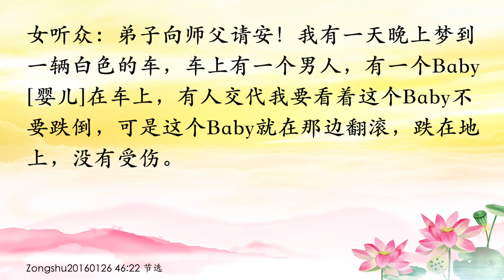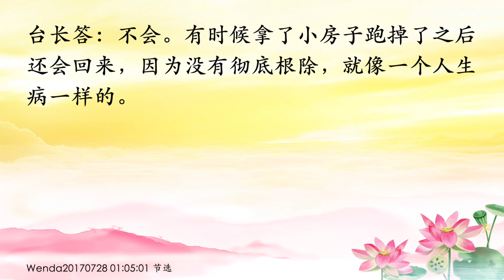卢台长【堕胎的孩子一直超度不走的原因｜打胎的报应期会根据打胎时间有所不同；梦到孩子｜打胎孩子走了又回来，是因为没有彻底超度走】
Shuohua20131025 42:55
堕胎的孩子一直超度不走的原因
听众：感觉打胎的孩子一直没走，超度了好几年，感觉一直好像没走，最近我感觉他好像又回来了，我就说给他念49张。是不是还要在菩萨面前说一说、求一求，或者还要做什么吗？
台长：要的。打胎孩子没走，说明两种情况，一种你跟他冤结太深，他不愿意走，他一直要报复；第二，小房子本身不够。就两种情况。
听众：那49张可以吗？
台长：不够的，人家都不走，你还给49张？108张！

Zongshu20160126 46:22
打胎的报应期会根据打胎时间有所不同；梦到孩子

女听众：弟子向师父请安！我有一天晚上梦到一辆白色的车，车上有一个男人，有一个Baby[婴儿]在车上，有人交代我要看着这个Baby不要跌倒，可是这个Baby就在那边翻滚，跌在地上，没有受伤。然后又换一个情景，这个在车上的男人好像是我之前的老板，他跟一个女人，但不是他现任的太太的脸，有一个十多岁的孩子，可是现实中是没有孩子的。这个梦是什么意思？
台长答：讲都不要讲，你打胎的孩子还没有走掉（可是在一年前师父帮我看图腾，说我打胎的孩子已经超度走了）超度走了一个，说不定有两个呢？三个呢？他不是一起出来的。比方说你打胎的时间是一年打一个的，那也不可能他一下子出来。在这一年他出来了一个，那你把他念掉了，等再过一年他的报应来了，那一个又出来了（这样打胎的孩子要念几张小房子？）一般都是21张（好）

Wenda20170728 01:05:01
打胎孩子走了又回来，是因为没有彻底超度走
女听众：很多同修都反映，她们给自己打胎的孩子念了近上千张小房子，但还是一直梦见不同的小孩子。请教师父，是超度走的小孩子又回来讨要，还是因为不断地念礼佛大忏悔文又激活了新的灵性？
台长答：不会。有时候拿了小房子跑掉了之后还会回来，因为没有彻底根除，就像一个人生病一样的。

11 CHANG CHARN ROAD #05-01, SHRIRO HOUSE, SINGAPORE 159640.